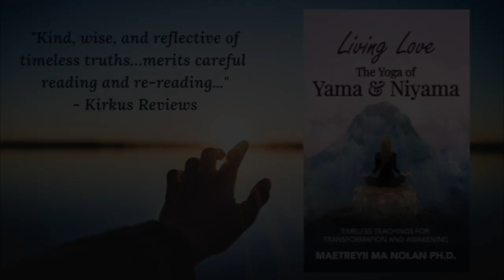Living a Full Life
In its multifaceted forms, suffering is an inherent part of the human experience. From emotional turmoil to physical pain, the specter of suffering looms large in our lives, prompting us to delve deeper into its roots. What lies at the core of this universal human condition? What is the fundamental cause of suffering that permeates our existence? Buddhist teachings, encapsulated in the concept of 'dukkha,' emphasize the inherent unsatisfactoriness of existence. They highlight how our attachment to desires and the illusion of permanence fuels our suffering. The pursuit of fleeting pleasures and the resistance to inevitable changes become the catalysts for our distress.

About  Maetreyii Ma Nolan, Ph.D.

In addition to writing eight books, doing lecture tours, and maintaining an ashram in Northern California, Maetreyii Ma is a licensed Transpersonal Psychologist and an Acharya, or ordained yogic minister. Maetreyii Ma refers to herself as an “everyday mystic,” for good reason. Her talks are as practical as they are esoteric. She’s spent her adult life helping people understand, heal, and grow through love.

Since 1969, Maetreyii Ma has been a student of Shrii Shrii Anandamurti, affectionately known as Baba, In 1970, she began to have profound mystical experiences of the Divine and experience the inner presence of her Guru. Baba's inner presence brought a deep experience of the endless love and compassion of the Divine, perfect beauty and wisdom, and the unconditional love and overflowing grace of the Sadguru.

About Maetreyii Ma’s Works
Over the past decades, Maetreyii Ma has delivered over 1,000 presentations to various audiences. Her latest project is to make those presentations available to the widest possible audience.

Maetreyii Ma talks fall into six main categories:

 1.  The Power and Nature of Love
 2.  Self Realization, Spirituality, and Awakening
 3.  Dharma, Society & Karma
 4.  Working with the Mind & Emotions
 5.  Relationships & Samgha
 6.  Science & Cosmology

The Baba Flow

Maetreyii Ma’s talks are based on a spiritual process called Baba Flow. The Baba flow is an intuitive flow of spiritual guidance and teachings from the deep inner essence, the one essential Source known by many names. In the Baba Talks, Maetreyii Ma, in a deep state of Bhava, or devotional absorption, opens to this Source and allows the teachings to flow through.

About Ananda Gurukula

Maetreyii Ma is President of Ananda Gurukula, a non-profit organization dedicated to awakening the human spirit and sharing the ancient mystic wisdom of yoga. Through Ananda Gurukula, Maetreyii Ma is able to offer meditation practices, mentoring, meditation and yoga wisdom retreats, webinars and workshops on the ancient knowledge of yogic teachings.  In addition to local weekly meditation evenings, called Dharmachakra, there is a third Friday Kirtan, and a first Friday Satsanga. Readers in the Santa Rosa area are invited to attend our events at the Ashram. and look under events.

For those who do not live in the local Santa Rosa area, Maetreyii Ma offers talks and workshops as webinars. You can find out more about these

In addition, Ananda Gurukula publishes books and the Baba inspirational writings on many subjects.

spiritual awakening, dharma, dharma and purpose, your purpose, life's purpose, spirituality, awakening, self awareness, love, self-awareness, spirit,